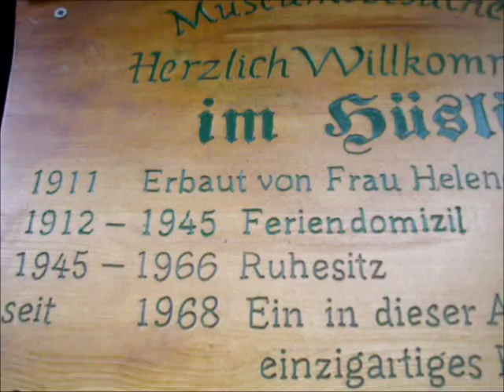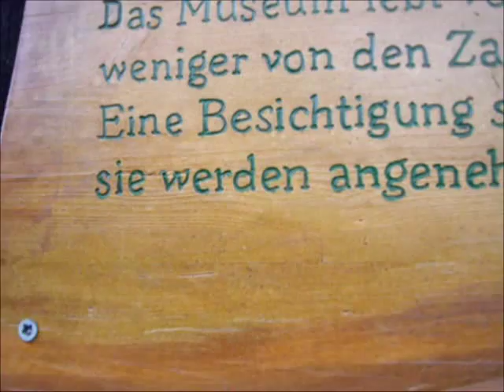schwarzwaldklinik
Schliesslich ein Traum wahr geworden, und jetzt möchte ich anderen Fan und warum nicht die Spieler gerecht zu werden. Es ist ein grosse Traum!